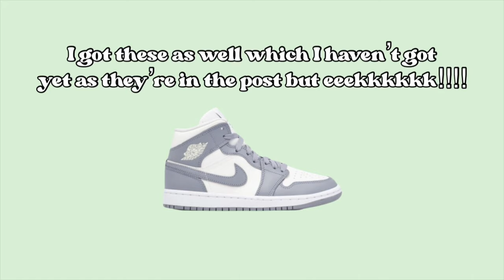What I Got For My 20th Birthday!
In todays video, I am showing you a haul of what I got for my 20th birthday!